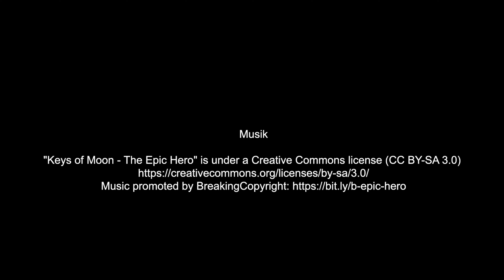Schloss Thallwitz im Wintermärchen 2021 mit der DJI Mavic Pro 2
Schloss Thallwitz im Wintermärchen 2021.
Folgt mir doch auch auf Instagram und Facebook.